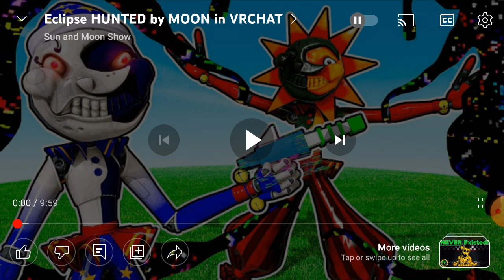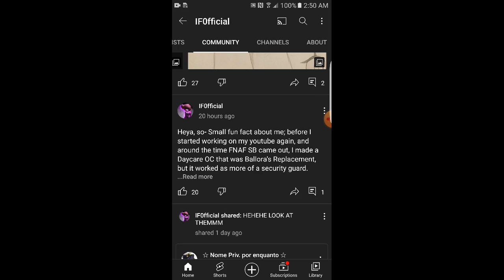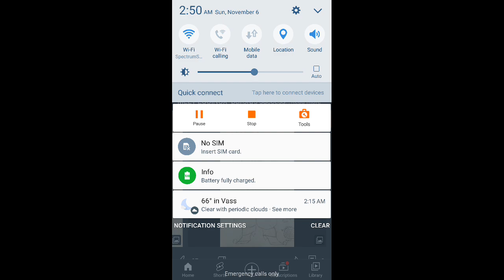[7] "MONTY'S LOOKING SUS" |SAMS Reaction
Sorry about me being all over the place, I was pretty exhausted and my brain wasn't working correctly in this XD

Also, if you guys do wanna see some stuff on Equinox I'd be happy to make a little series or an animation talking about them and what not!